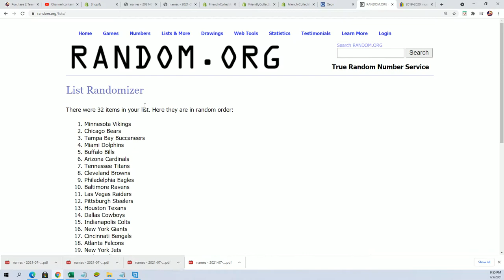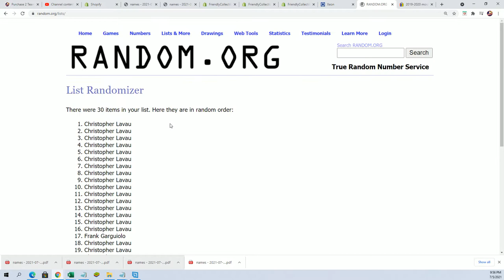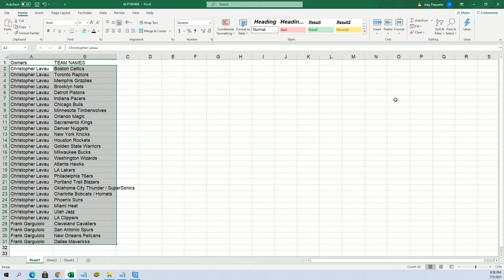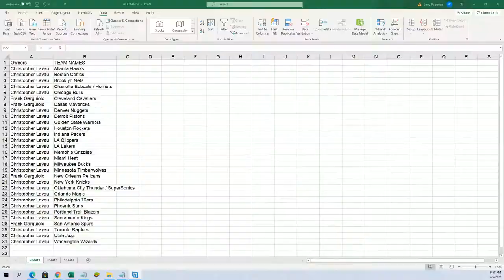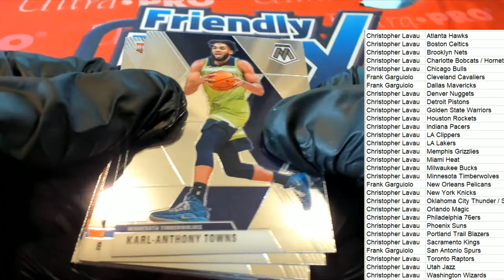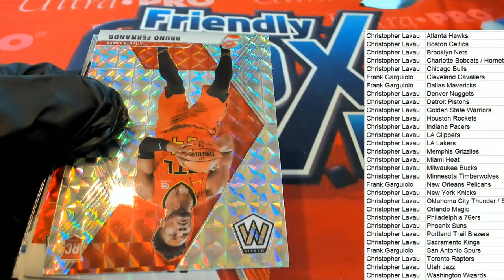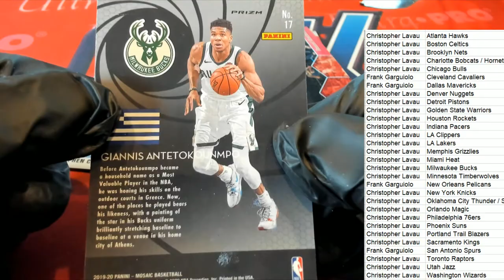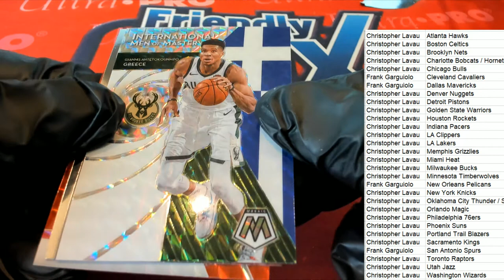201920 Panini Mosaic Basketball 1st off the Line Hobby ID 1STMOSPACK108